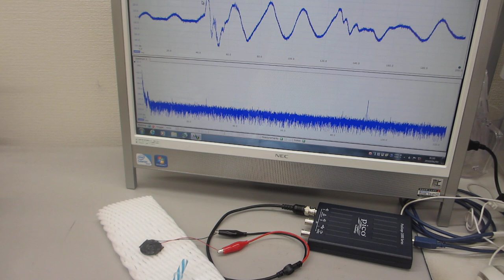超音波の圧電素子を調整する技術 （超音波システム研究所）